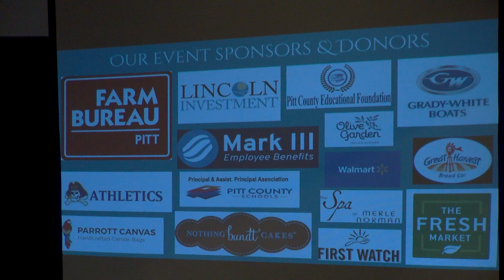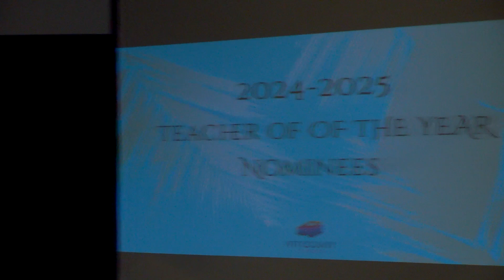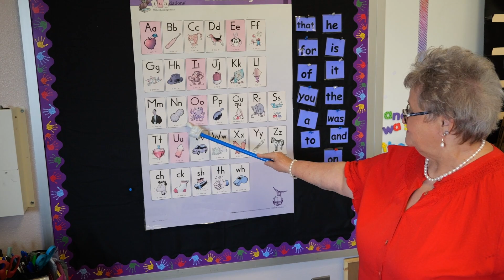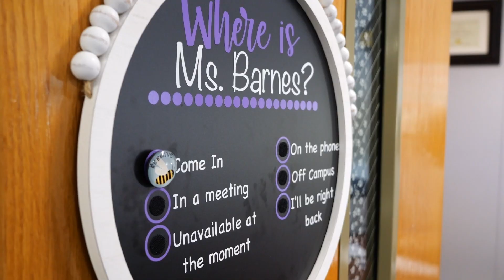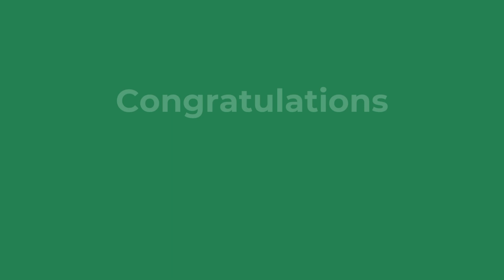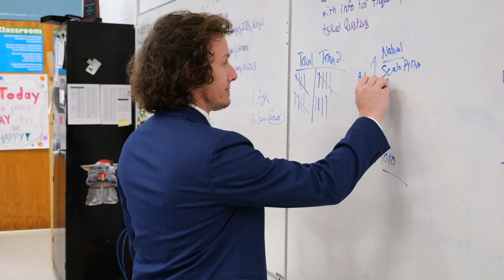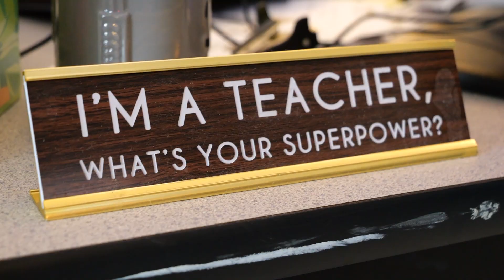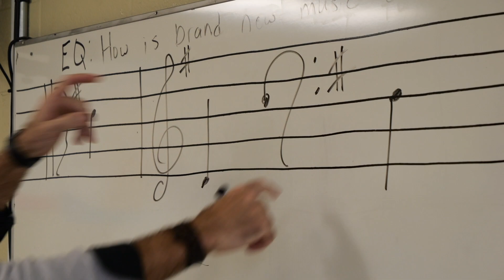PCS Teacher of the Year Awards 2024